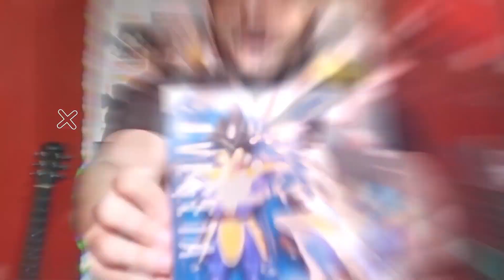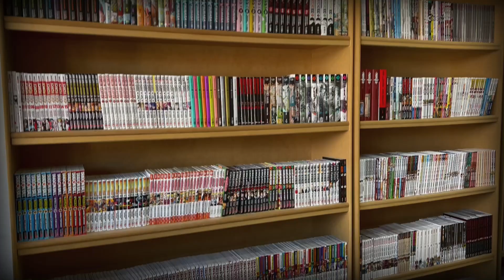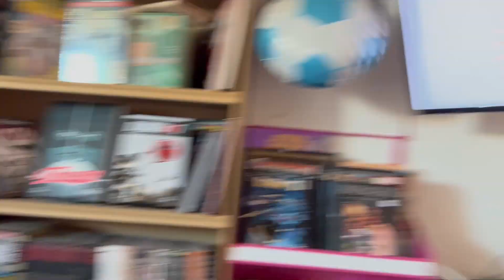Argentina 2 - Australia 1 | ASÍ VIVIMOS EL PARTIDO | Qatar 2022